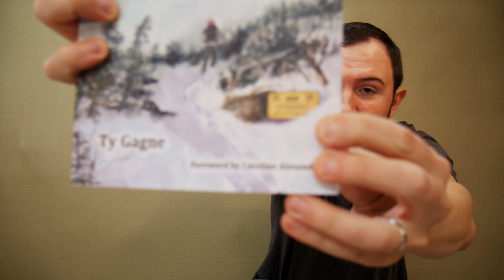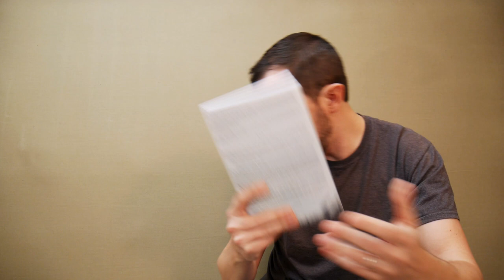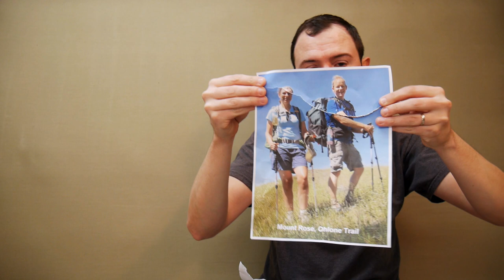Mail Call - Thoughts on Snow Trench Trip, Campfires on Snow, Peril on the Trail, Saw Battle!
Topics Discussed / Backpacking Gear Seen:

Why were we still cold if we had a fire going on our recent Snow Trench Camping trip?
Other thoughts on campfires directly on deep snow, camp fire size, balancing fire tending with other camping chores, etc.
Josh recommends a Military Surplus Army Bivvy Bag
Our tarp type choice and usage on the Snow Trench Trip.
Science Time! What temperature does whiskey freeze at?
Longer backpacking trip videos vs shorter multi-part vids
Viewer Lance M. sent his favorite camp saw, a shiny new Silky F180 for testing!
Viewer Steve sent his favorite saw, the Bahco Laplander on a previous Mail Call episode. Sounds like a saw battle to me!
Sintax77 T-Shirts – Limited run Sintax77 “Cheeseburger Time” shirts are in the works and will be announced soon. 🙂
Congrats to viewer Scott for hunting down the northern lights on a recent Iceland Trip!
Z-Bird recently paid a visit to the Pinnacle in PA, where Mike and I camped on a fall backpacking trip many moons ago.
Viewer TheSkyttis used to own a SOL Escape Bivvy , like the ones we used on our recent Snow Trench Camping video,
but eventually switched to a V3 Trifecta Thermal Bivvy by ‘2 Go Systems’.
Viewer Mike is getting ready for a backpacking trip on the Pinhoti trail in Alabama. Map
Viewers Sean and Kelly sent me a book called ‘Where You’ll Find Me‘ about Kate Matrosova, who perished on the Presidential Range during a winter ascent in 2015.
Another book I really enjoyed – ‘Not Without Peril’, about the many tragedies of the White Mountains.
Prefer to listen to your books on the way to the trailhead instead?
Use this link to get 2 Free audio books on Audible
Packit Gourmet is awesome! They make some of my favorite backpacking foods.
More thoughts on the tragedy of Kate Matrosova on Madison Col.
Brian sent some Aqua Clips for testing. They help hold your water bottle on the trail.
Bivvy Bags as an emergency survival item, vs “regular” camping, bivvy tents, etc.

(or bookmark it) & a portion of your session will help support the next trip ...at no additional cost to you!